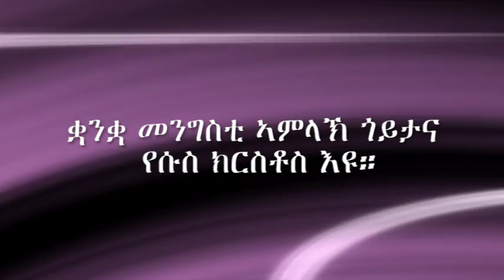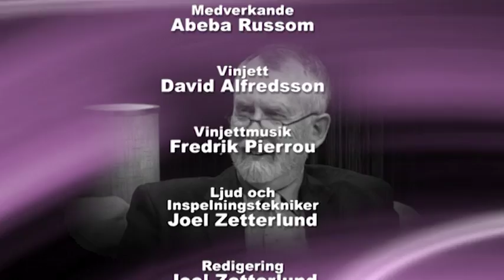ቋንቋ መንግስቲ ኣምላኽ ጎይታና የሱስ ክርስቶስ እዩ።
Teaching program with Abeba Russom.
The title is "ቋንቋ መንግስቲ ኣምላኽ ጎይታና የሱስ ክርስቶስ እዩ።"
She speak in the language Tigrinya